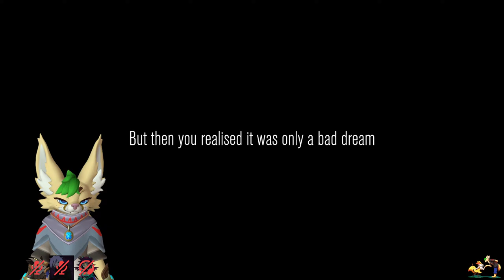Duhey and extras try to make a funny video in Content Warning!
I have now moved to Youtube for streaming in the meanwhile.